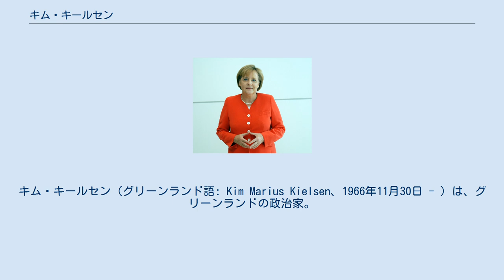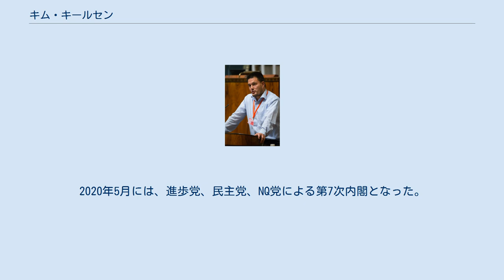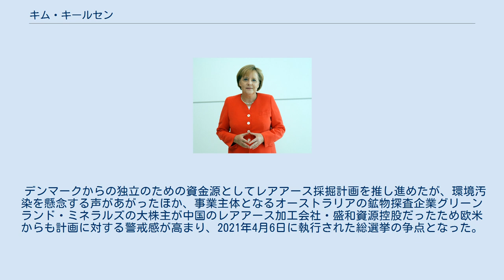キム・キールセン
キム・キールセン（グリーンランド語: Kim Marius Kielsen、1966年11月30日 - ）は、グリーンランドの政治家。
自治政府首相（第7代）を務めた。
進歩党所属。
 1983年に17歳で船員となり、1996年に警察官となって2003年まで務めた。
2005年のパーミュート市議会議員となり、同年のランスティング（立法府）の総選挙において当選し、議員となった。
 2007年3月から2009年12月にかけて、ハンス・エノクセン自治政府首相の内閣において、住宅・開発・資源大臣を務めた。
 2013年11月にアレカ・ハモンド内閣において自然・環境大臣として入閣した（2014年に北欧問題が所掌に加わった）。
自治政府首相のアレカ・ハモンドが2014年9月に首相辞任を表明したことに伴い、9月30日に首相代行に就任した。
その後、同年11月に行われた総選挙に勝利し、同年12月12日に正式に首相に就任し、進歩党、連帯党、民主党の連立による第1次キールセン内閣を組閣した。
2015年には内閣改造（第2次内閣）を行った。
 2016年には閣内不一致から3党の連立が解消された。
そのため、新たに進歩党、イヌイット友愛党、ナレラク党による第3次内閣を組閣した（同内閣を第2次内閣と呼ぶ場合もある）。
 2018年には任期満了前に議会の解散を行い、4月の総選挙後には連立枠組みが変わり、進歩党、連帯党、ナレラク党、NQ党による第4次内閣が成立した。
当初は連立政権で議会の過半数を占めていたが、同年10月にはグリーンランドの空港建設事業へのデンマークによる支援を巡ってナレラク党が連立政権から離脱したため、残りの3党からなる少数連立政権（第5次内閣）となり、民主党の閣外協力を得ることで政権を維持した。
2019年4月には、連帯党も連立政権から離脱した（第6次内閣）。
2020年5月には、進歩党、民主党、NQ党による第7次内閣となった。
 2020年には進歩党の党首選でエリック・ジェンセンに敗れたが、首相は続投した。
 2019年にアメリカのトランプ大統領によるグリーンランド買収構想が報じられた際には、「グリーンランドは売りに出していない。しかし、グリーンランドはアメリカを含む他国との貿易や協力には、門戸を開いている」と述べた。
 デンマークからの独立のための資金源としてレアアース採掘計画を推し進めたが、環境汚染を懸念する声があがったほか、事業主体となるオーストラリアの鉱物探査企業グリーンランド・ミネラルズの大株主が中国のレアアース加工会社・盛和資源控股だったため欧米からも計画に対する警戒感が高まり、2021年4月6日に執行された総選挙の争点となった。
選挙の結果、計画に反対の立場をとるイヌイット友愛党、ナレラク党がそれぞれ12、4議席を獲得し、反対派が過半数を占めた。
4月23日に首相を退任した。
 2016年9月にはグリーンランドの名誉勲章である「ナサナット・イン・ゴールド」を受賞した。
2018年にはデンマークのダンネブロ勲章を受賞した。